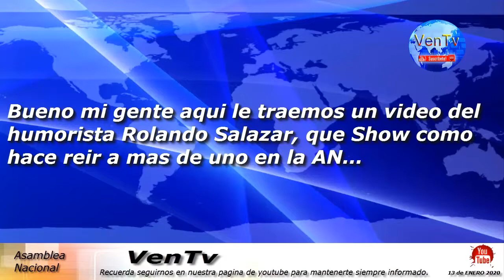El show de rolando salazar Humorista Venezolano que hizo reír a todos en la asamblea nacional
La inauguración contó con las palabras del diputado y presidente de la Comisión de Medios, Tomas Guanipa, así como del diputado Miguel Ángel Rodríguez, presidente de El Capitolio TV. El cierre estuvo a cargo del presidente del parlamento, Henry Ramos Allup, que dio la bienvenida a una sorpresa: Rolando Salazar, que con sus imitaciones de expresidentes, diputados y reconocidos personajes de la política venezolana, sacó más de una carcajada a los asistentes al Palacio Legislativo en la ciudad de Caracas.